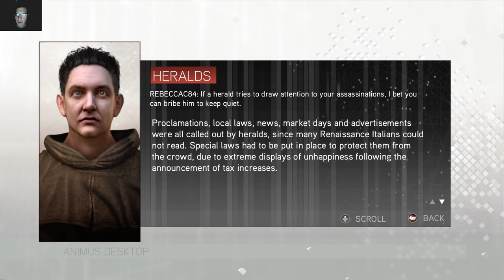Assassin's Creed II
We do what we must because we can. No Voice from myself. Got an Xbox One gamepad to work. And Also the Game to work at all.